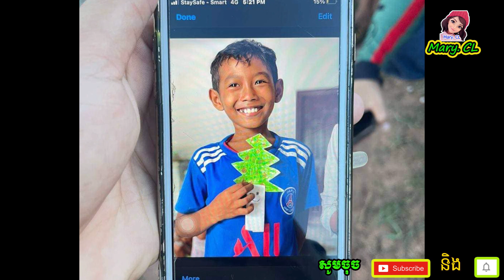ចែដាណា ​​ស្កាត់​ទៅ​ចូល​បុ.ណ្យ​១​គ្រួសារ​ចំនួន…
Mary. CL